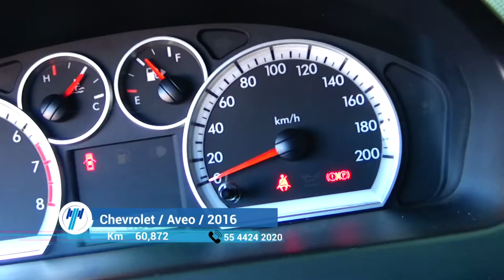Chevrolet / Aveo / 2016 - 6983